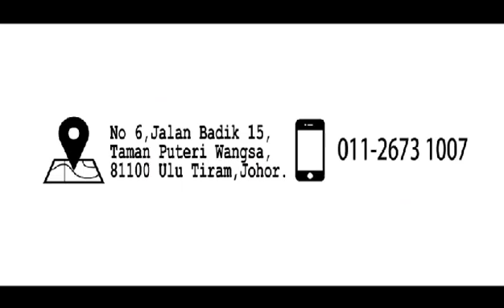Jkaberaatsa De Beauty Academy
No 6, Jalan Badik 15,
Taman Puteri Wangsa,
81100 Ulu Tiram,Johor , Malaysia.